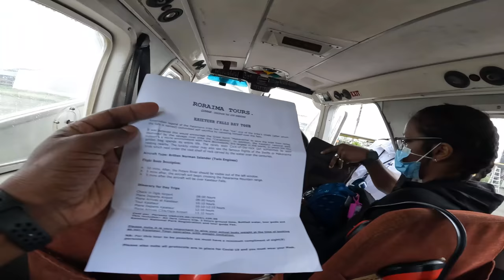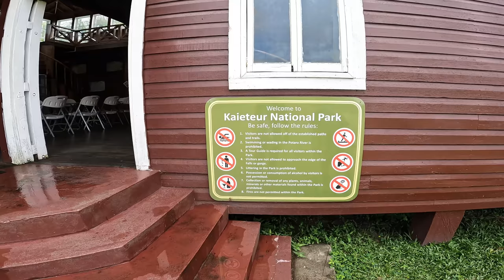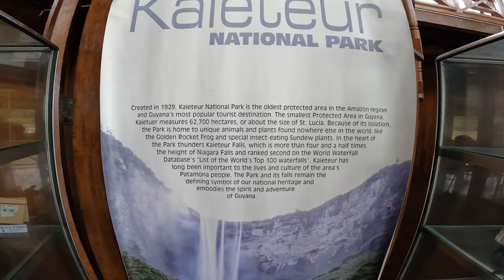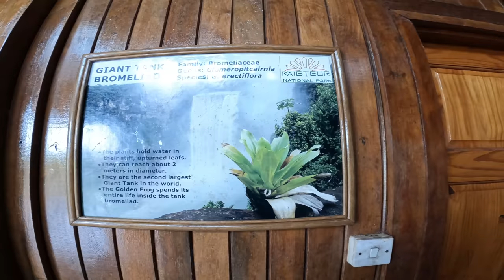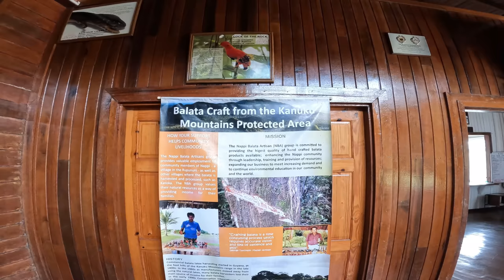JOURNEY TO KAIETEUR FALLS GUYANA - TALLEST SINGLE DROP IN THE WORLD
GUYANA'S VERY OWN KAIETEUR FALLS THE TALLEST SINGLE DROP FALLS IN THE WORLD 741 FEET
SORRY, I WAS ADVISED THAT KRISHNA SANKAR SAVED THE GIRL & DIED AT ORINDUK FALLS NOT KAIETEUR FALLS. THANKS TO WONDERLAND TOURS FOR THIS VITAL PIECE OF INFORMATION...